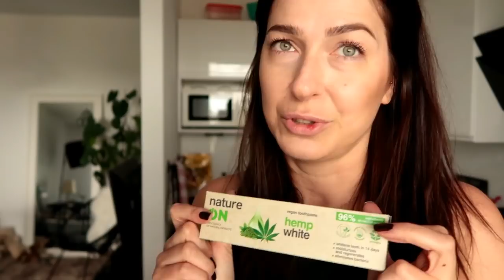Zmiana planów włosowych